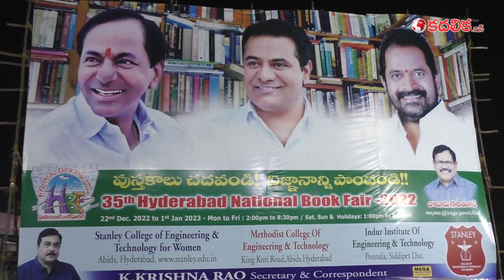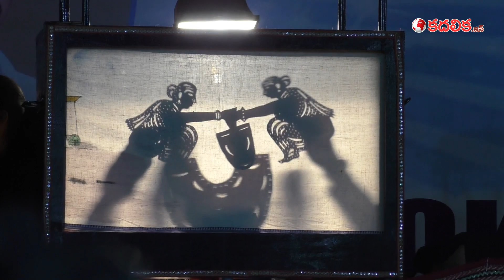Puppet show in International Book fair NTR grounds Hyderabad (Dec24,2022)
Puppet show in International Book fair NTR grounds Hyderabad